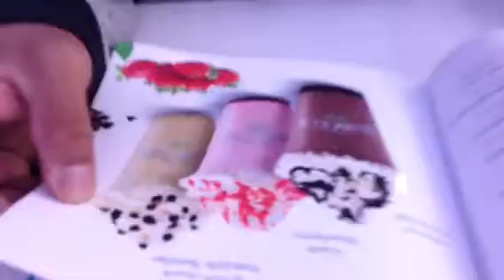March 05 2013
Bonding with good friends. Darlene, Eric, Gari and Jayvee. :D